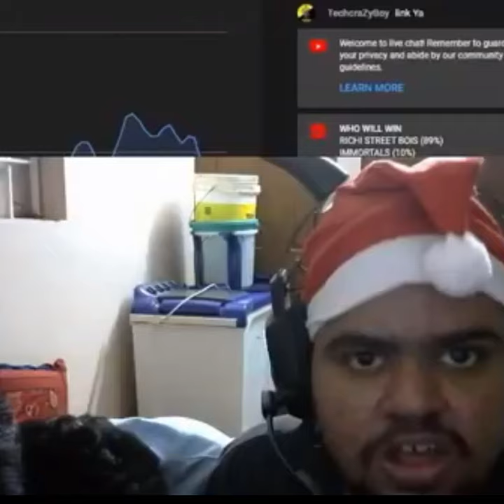bloods is a emotion